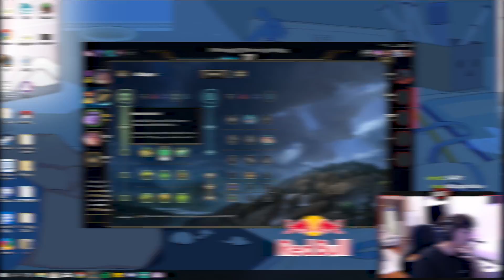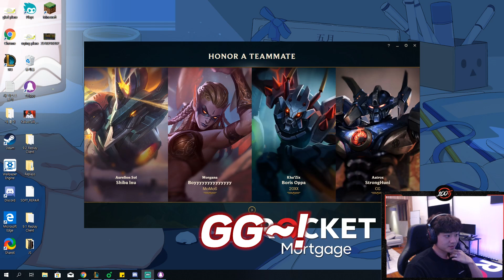[ Highlight ] 큭큭.. 역시 북미는 재밌어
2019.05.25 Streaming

Welcome to 'Bang' Official Youtube Channel !